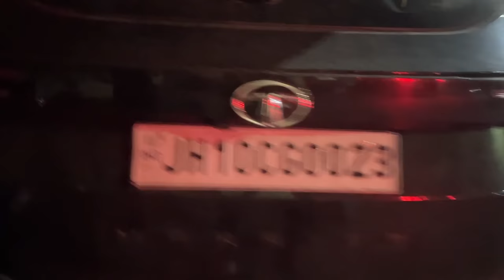I Met The Biggest Youtuber @TheBongGuyOfficial & @GyanGaming 😍🔥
I Met The Biggest Youtuber  @The Bong Guy  &  @Gyan Gamingㅤ